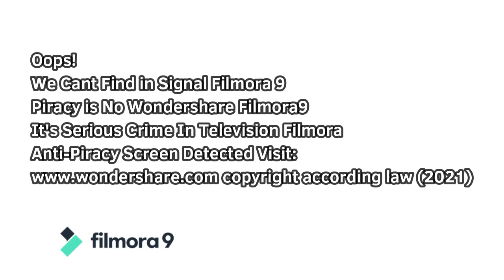Wondershare Filmora9 - Anti-Piracy Screen Discover (FANMADE 2021)